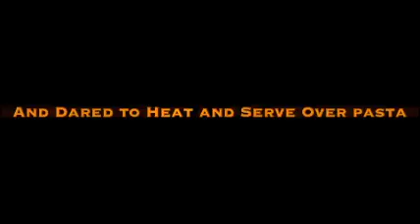Jersey Italian Gravy Trailer Small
Jersey Italian gravy. How one Italian guy became a believer.